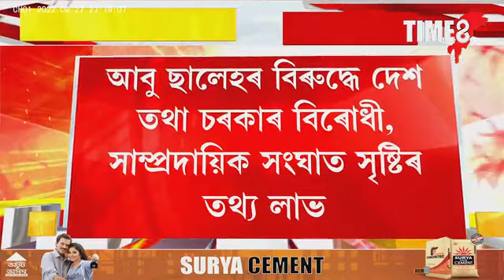কৰিমগঞ্জত পুনৰ আটক PFI সদস্য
আবু ছালেহ আছানুৰ জামান নামৰ PFI সদস্যজনক আটক